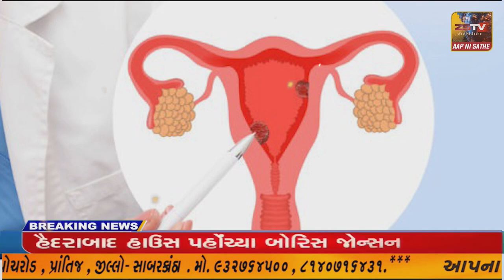પ્રાંતિજ ખાતે બ્લોક હેલ્થ મેળો યોજાયો